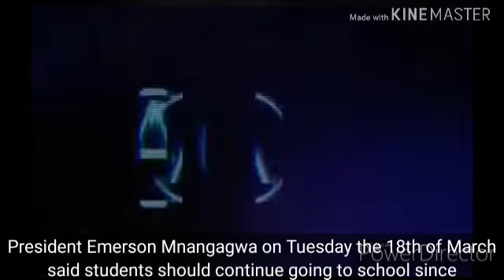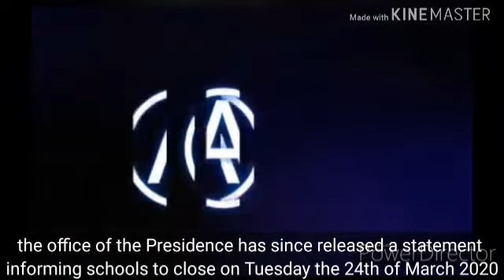Bulawayo Women react to Corona lockdown in Zimbabwe